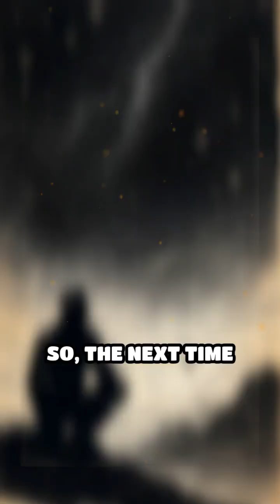How Stardust Became Us: The Cosmic Connection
Did you know you carry ancient cosmic dust? Discover how the atoms in your body were forged in the hearts of stars.